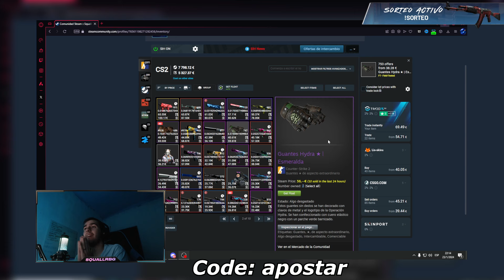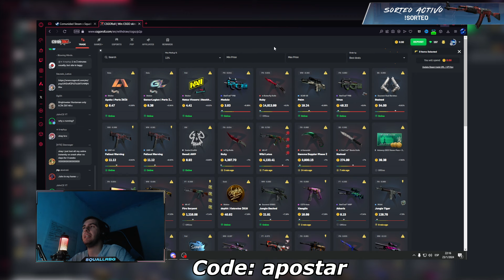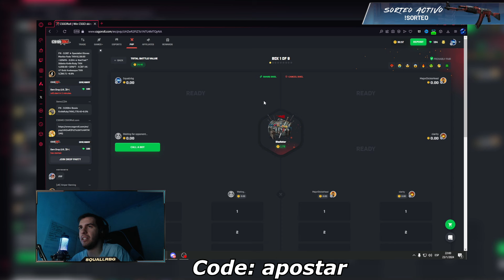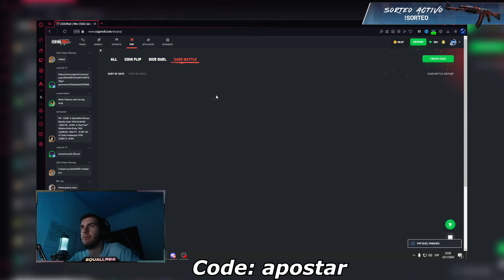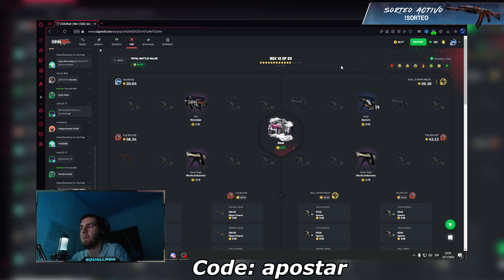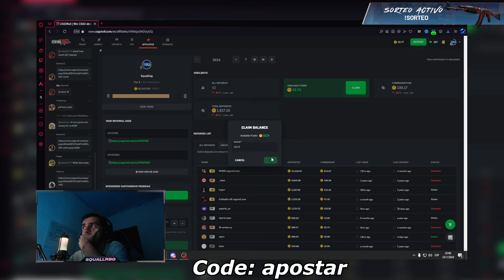SKINS GRATIS de CS2 y BATALLA de CAJAS *SORTEO de GUANTES* 💰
Queréis skins gratis de cs2 sin necesidad de depositar? pues aquí tenéis un video donde os enseño a conseguir skins gratis con el trading en esta maravillosa pagina

Esta es de las mejores paginas para conseguir skins de csgo de forma diaria con sus rewards y mas cositas que tienen , ya sabéis si queréis conseguir skins gratis de csgo este es vuestro canal!

Entra en csgoroll y consigue 3 cajas gratis y un 5% extra de deposito

Consigue SKINS GRATIS de CS2 FACIL en CSGOROLL  2024 💰

Aun no sabes donde vender tus skins? Aquí tienes la mejor pagina para vender tus skins de CS2 por dinero real , tanto por paypal como por cryptomonedas con el código: SQUALL obtendrás un 2% mas en tus ventas!